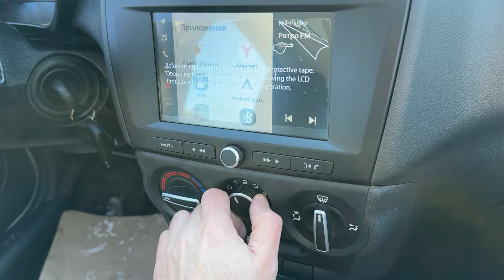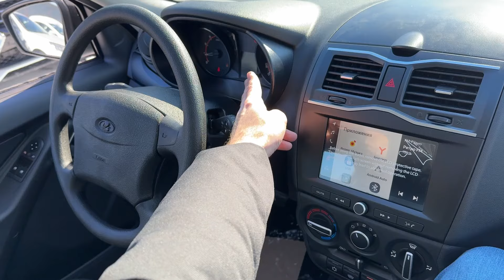2024 LADA GRANTA. СРАВНЕНИЕ КОМПЛЕКТАЦИЯ CLUB И DRIVE ACTIVE!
2024 LADA GRANTA. СРАВНЕНИЕ КОМПЛЕКТАЦИЯ CLUB И DRIVE ACTIVE!